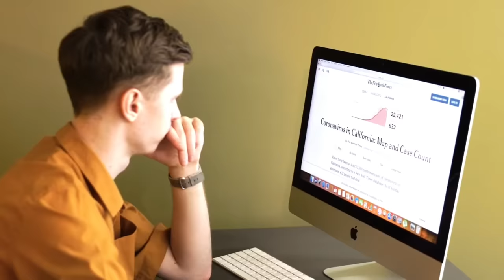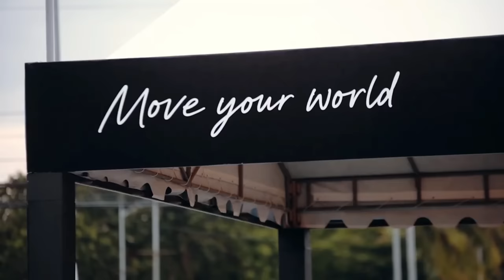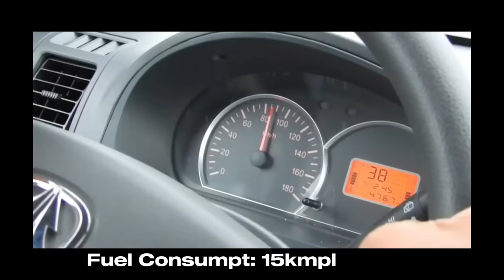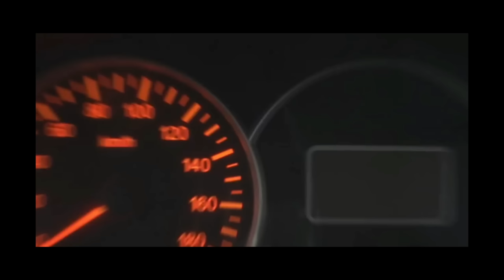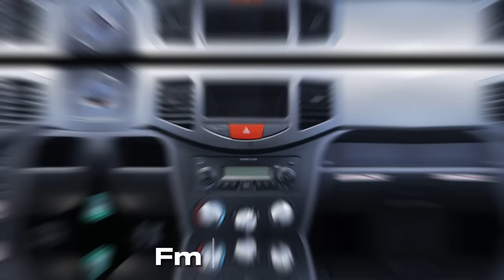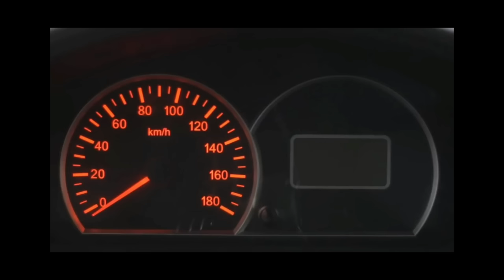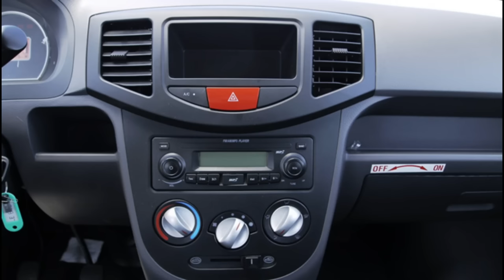PINAKA MURANG 11 SEATER SA PINAS MERON PALA 8 SEATER NA PWEDI SA LAHAT WALA PANG KALAHATING MILYON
baic car

baic motor

baic mz40

baic mz45

baic mz45 2023